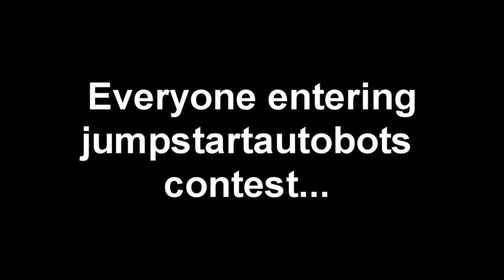jumptartautobot contest entry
The camera i used was a one timer, i got lucky i could even use it XD! dont expect more videos with this camera...